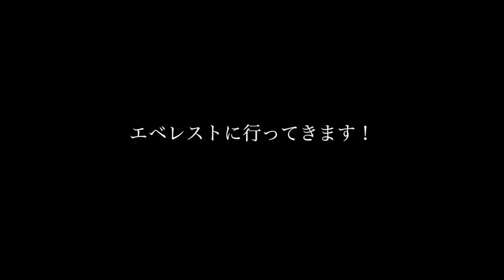「Cho-Oyu Day 31/37」8,000m峰：チョ・オユー登頂翌日。登頂後 5,700m まで ◆着用メガネ「ひげ」エベレストに行ってきます！755/1000 16/10/1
「Cho-Oyu Day 31/37」8,000m峰：チョ・オユー登頂翌日。やっとほっと一安心。チョーオユー登頂後 キャンプ１ 6,400mからアドバンスドキャンプ 5,700m まで。そしてお祝い。
◆着用メガネ「ひげ」

2016年15日分ファイル紛失のため抜けてます

1/1000 毎日動画開始日 14/9/8　スタート　17/5/27エベレスト登頂、 17/9/24 ７サミット達成